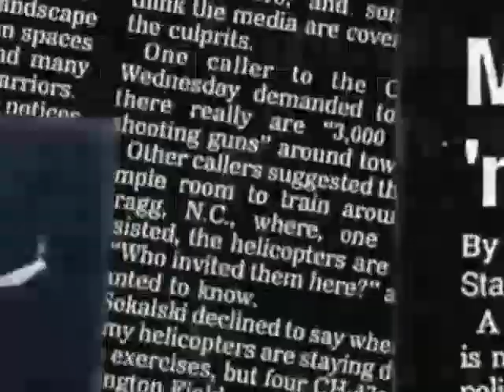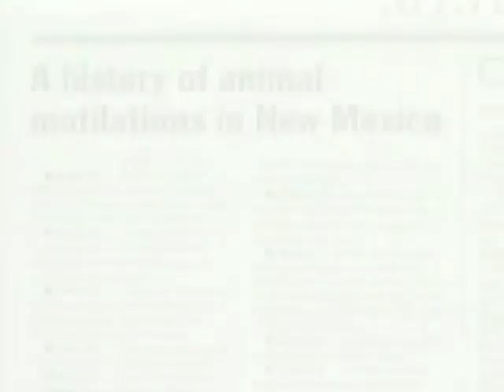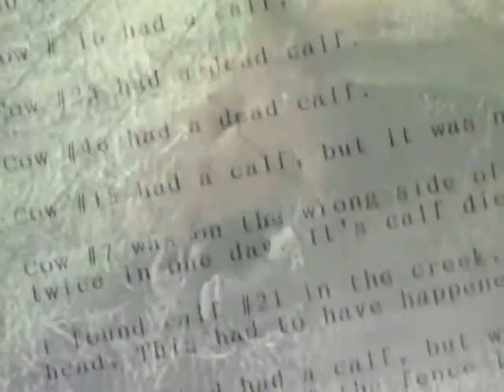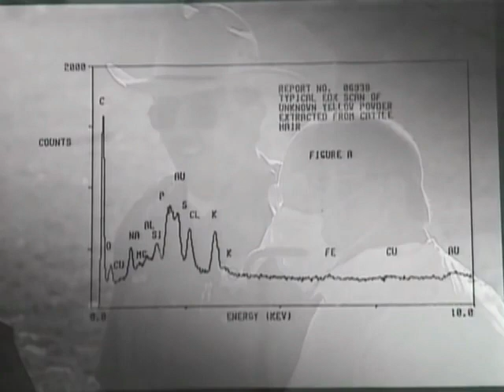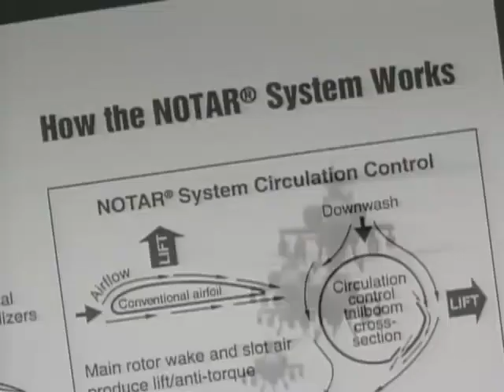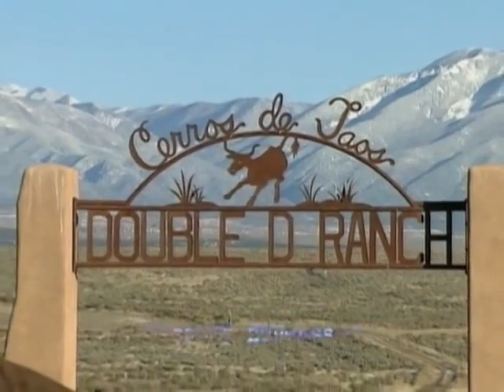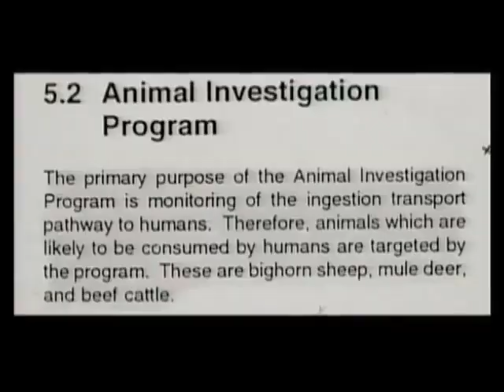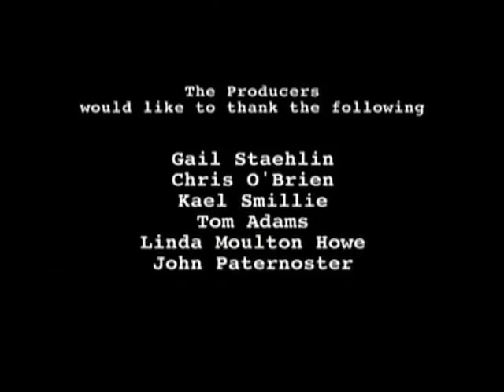The Cattle Files 1997 (Cattle Mutilation Documentary)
This riveting documentary examines the deaths of 10,000 cattle in Texas, New Mexico, and Colorado over the past 25 years, speculating that an alien force may be responsible for these bizarre killings.